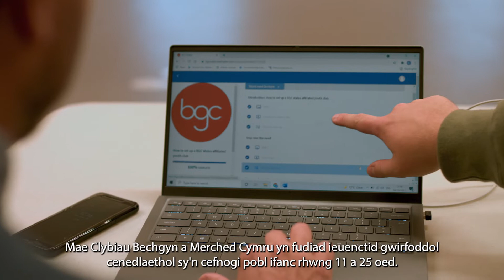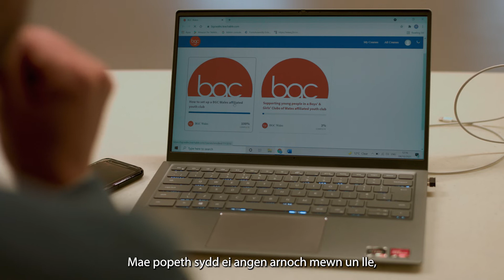Clwb Bechgyn a Merched Y Fro Wledig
Nod BGC yw datblygu pum grŵp neu glwb ieuenctid gwirfoddol cynaliadwy ym Mro Morgannwg wledig, sy'n cael eu rhedeg gan bobl ifanc ac aelodau o'r gymuned ar gyfer pobl ifanc.